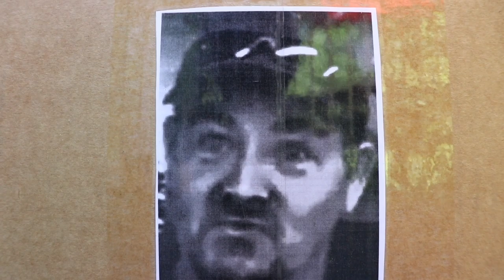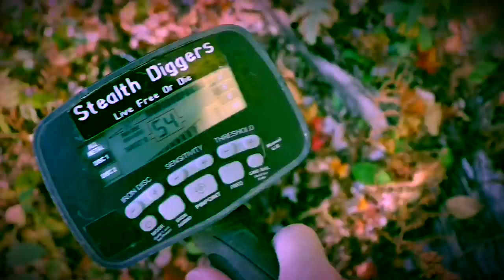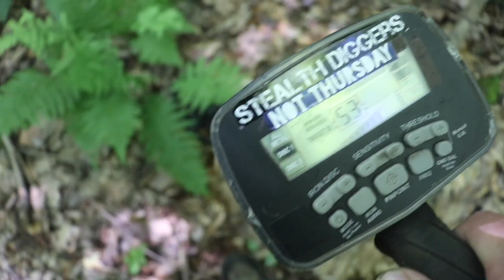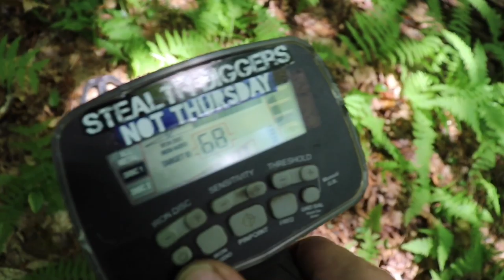Do not open until you find a spanish reale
A great day of cellar hole metal detecting coins & relics 1700s
News, pictures, videos & music.
Buy official Stealth Diggers Not Thursday merchandise.

Stealth Diggers Gear Store - Clothing, SD field tools & more

We find a cellar hole from the 1700s here in New Hampshire and have a great day of metal detecting. Right from the start we are digging relics from the 1700s like buttons and pewter spoons. This old colonial home site appears to have been abandoned in the early 1800s and has been lost in the now reclaimed forest. Digger Dame with his Garrett ATPRO manages to find two old copper coins from the 1700s and one of them is a CT copper state coin. Waynos with his ATGOLD finds a beautiful thimble and a pewter spoon with all kinds of designs on it. Digger Charlie with his ATGOLD digs up a bunch of buttons and catches it all on film.
At the end of the day Waynos gets a special SDN package in the mail from big Al Manuel and you all know what that means. A suspension box. Do not open until you find a Spanish reale Waynos ! Awesome day and awesome fun all around.

 Filmed with Canon EOS 80d Camera video footage